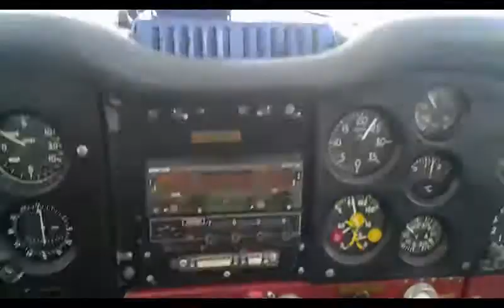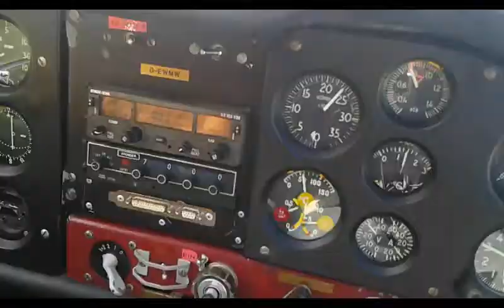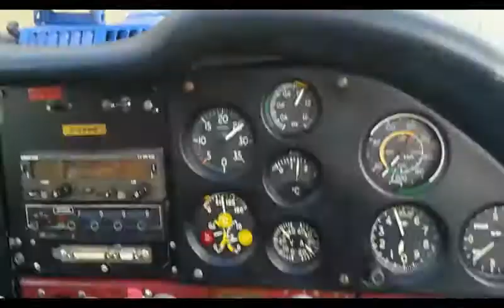Luftrolle mit Z 42